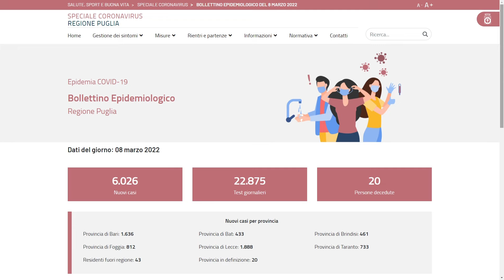Bollettino Epidemiologico Regione Puglia del 8 marzo 2022